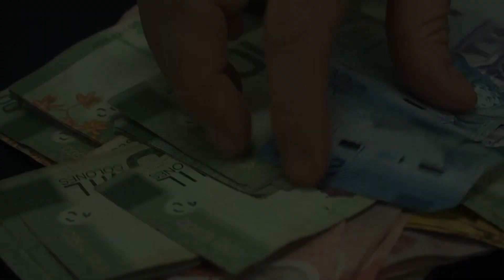Diputados cuestionan pérdidas en montos del ROP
Los diputados que conforman la Comisión de Control de Ingreso y Gasto Público, cuestionaron a la Superintendente de Pensiones, Rocío Aguilar por las pérdidas en el ROP.